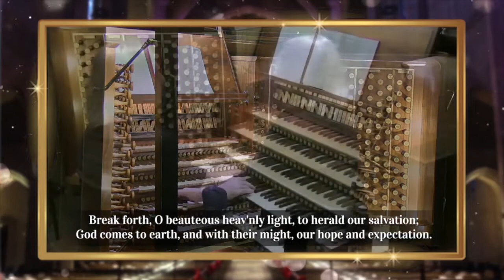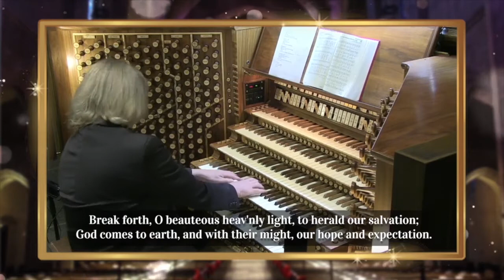Break Forth, O Beauteous Heavenly Light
Performed by Dr. Christoph Bull

Production Management: David Harris and David Saldaña
Video Editor: David Saldaña, Laurel Irene and Kaspar Abbo
Audio Mixing: David Harris and Molly Pease
Audio Mastering: Marc Doten
Audio/Video Engineer: David Saldaña, Kaspar Abbo, and Marc Doten